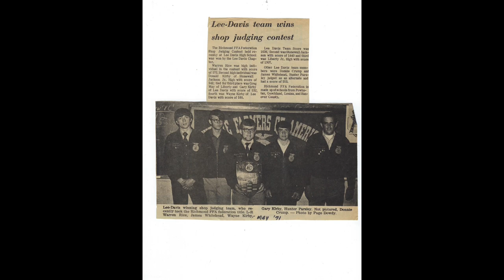Wayne Kirby Pics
A pile of pictures of our late Dad, Wayne Kirby, with some musical accompaniment.

Special thanks to JJ Lawhorn for the custom version of his song "Dirty Hands."  Check him out!